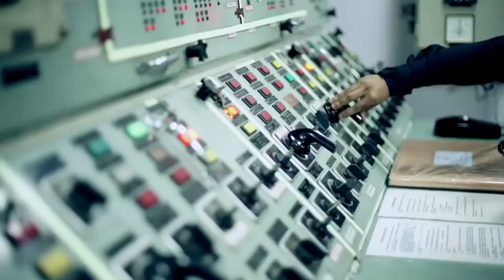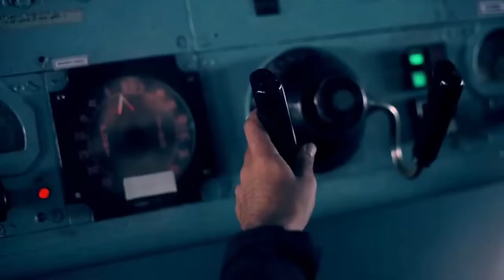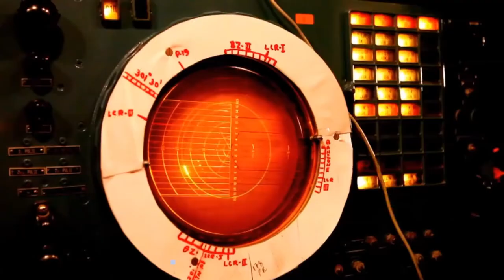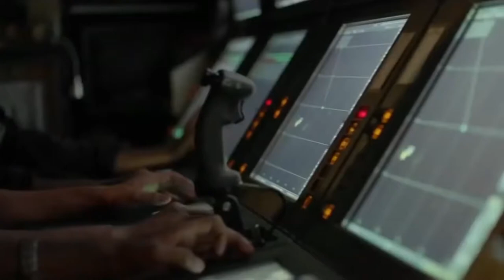List of Chief of Army Staff Of Indian Army | 1947 to Present | Hindi | Indian Squad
In this video you will get to know about Chief of Army Staff (General) of Indian Army from 1947 to Present ?

Source:-PIB India, SSBCrack, Indian Deffence, Unknown

(All video content is owned by their respected owners and it is used for education purpose only. )